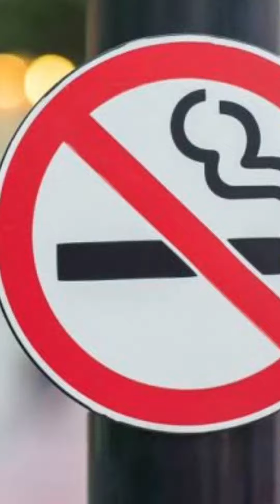Destruction of Youth by Smoking 🚭